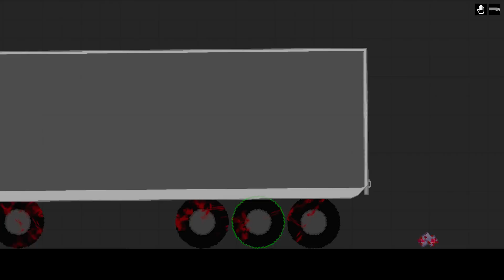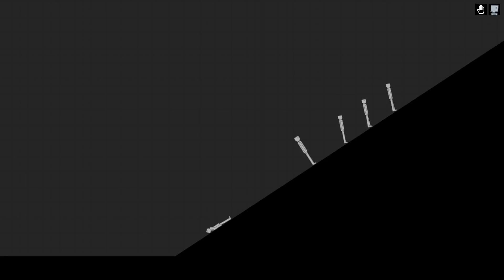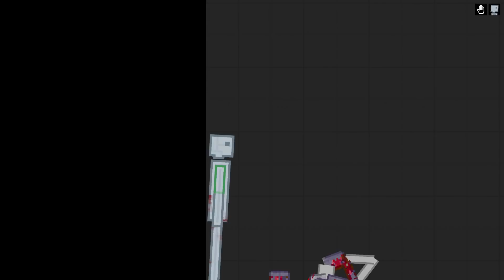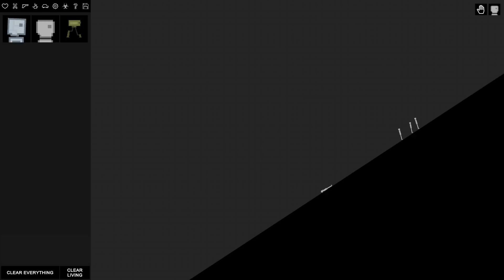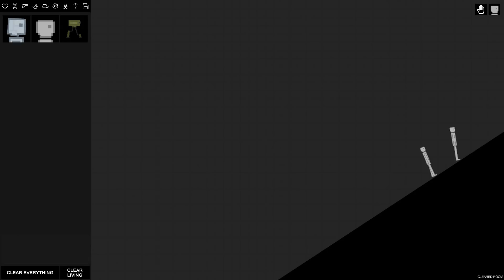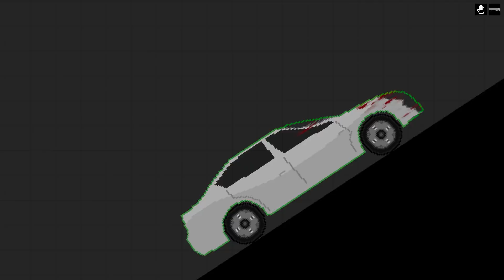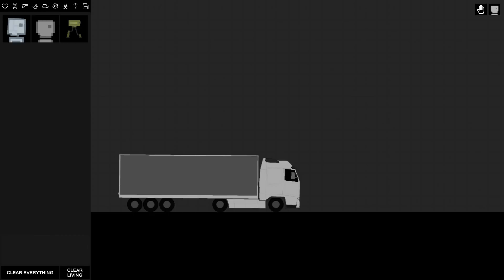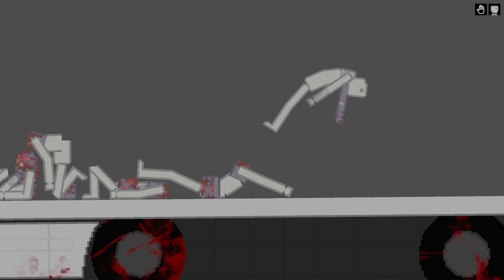ОГРОМНАЯ ФУРА БЕЗ ТОРМОЗОВ НА ОПАСНОМ СПУСКЕ! PEOPLE PLAYGROUND!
● Мой Social Club (Принимаю всех, для игры в гта 5 онлайн)